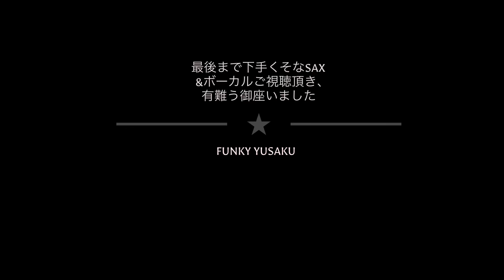JUST THE TWO OF US【SAX＆VOCAL&DANCE】